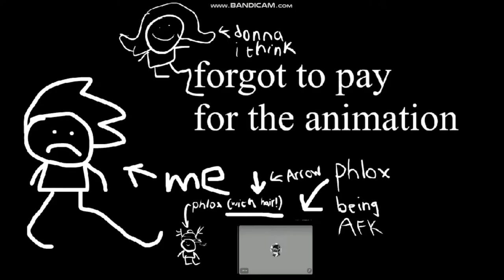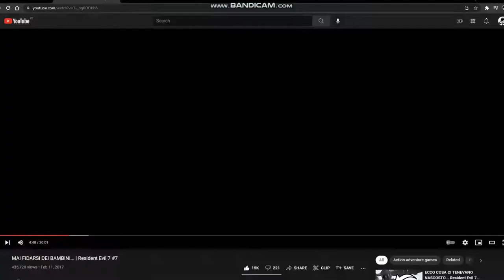Shitpost Mason Vs Bob